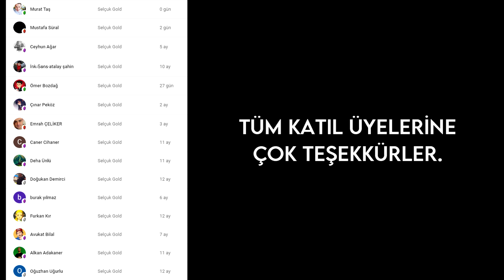Pokemon Legends Arceus YENİ OYNANIŞ Videosu - TAMAM mı DEVAM mı Game Freak?